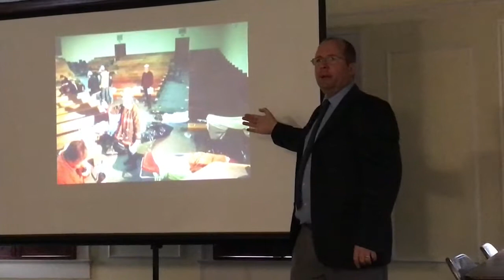Charl van Wyk, Author of Shooting Back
Reedy River PCA church was pleased to host missionary Charl van Wyk on June 25, 2017. In this video he describes the terrible events of the terror attack at the St James church in Capetown, ZA, in 1993, and of how he was able to return fire and stop further loss of life.